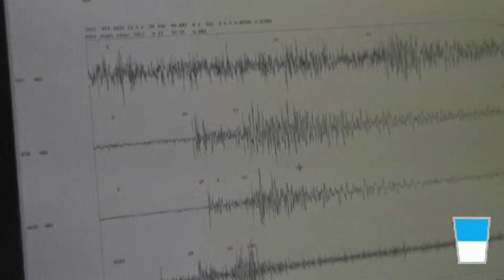¿Qué quiere decir "Ritcher" o "Mercalli" en los terremotos?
Los terremotos son parte de la historia natural de El Salvador, El Sistema Nacional de Estudios Territoriales SNET reporta todos los días movimientos telúricos, algunos son percibidos por la población, la mayoría no. Frecuentemente los medios de comunicación hacen referencia a la escala Richter y Mercali, pero, ¿en realidad conoces lo que significan estos términos?